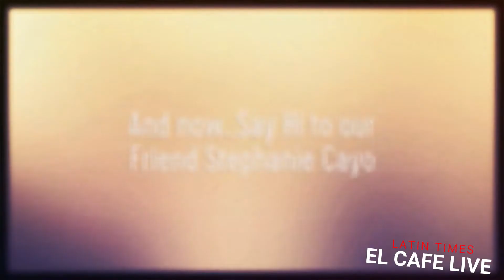Latin Times "EL CAFE" With Actress/ Writer/Dancer/Musician Stephanie Cayo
Latin Times "EL CAFE" With Actress/ Writer/Dancer/Musician Stephanie Cayo from the Movie "Force of Nature" with Hosts Victor Padilla & Jolie Gonzalez-Padilla